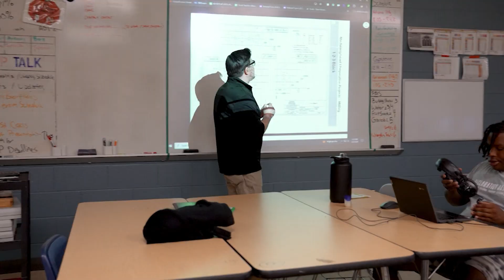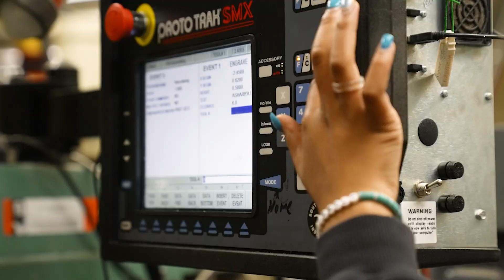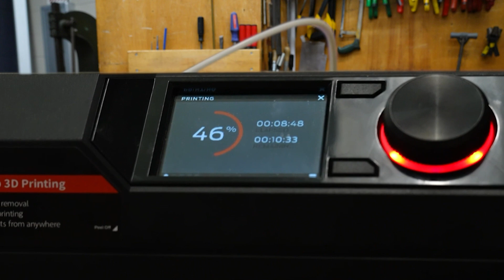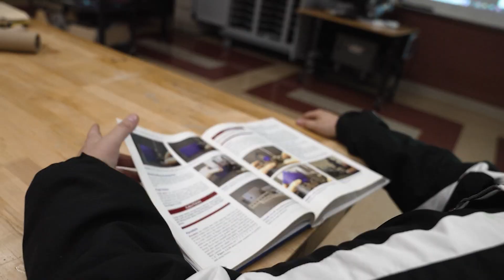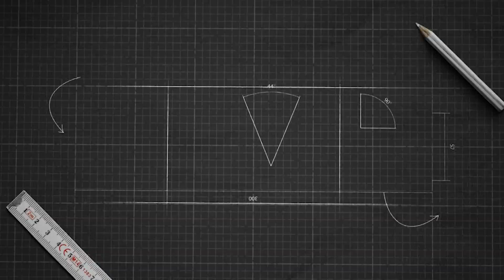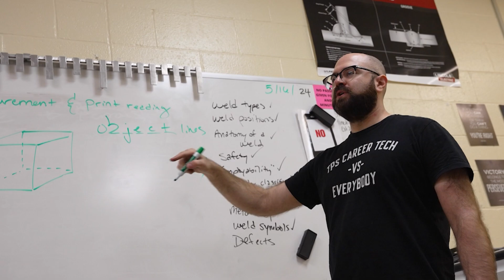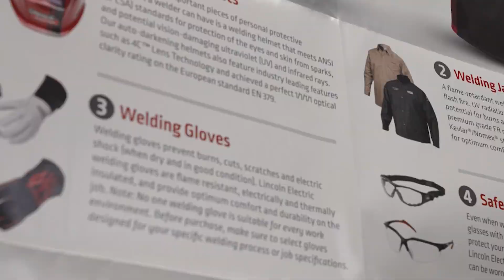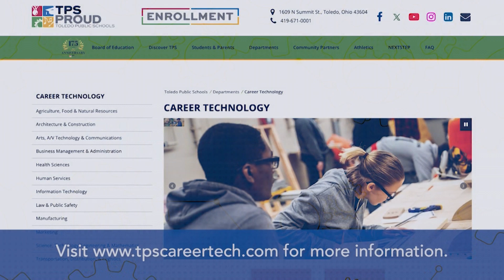TRADING UP SPECIAL EDITION: TPS - MANUFACTURING 2024